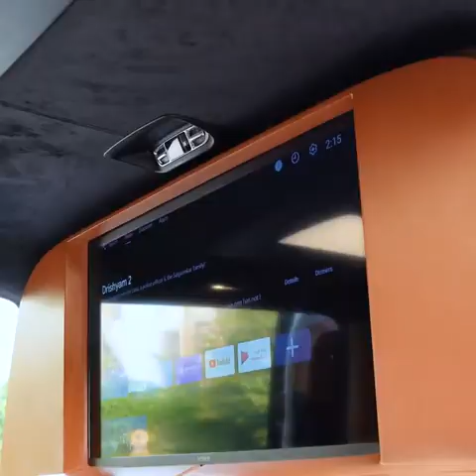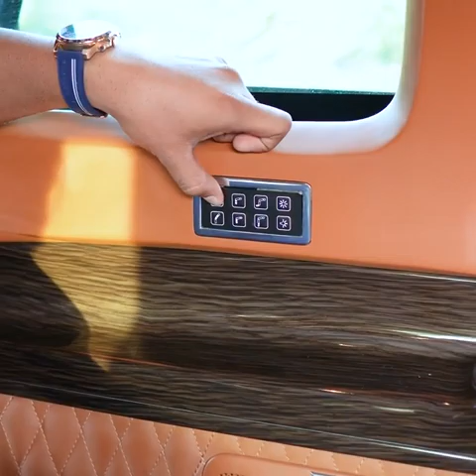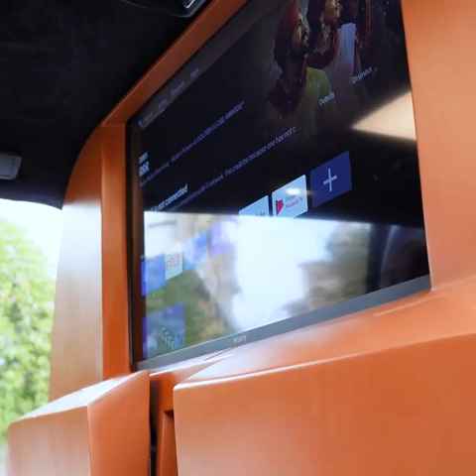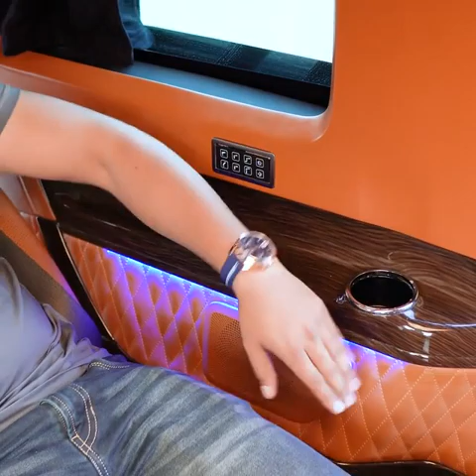Ye Sirf Car Nahi Chalta Firta Office Lounge Hai - Mercedes V Class Converted Into Luxury Hotel Room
Ye Sirf Car Nahi Chalta Firta Office Lounge Hai - Mercedes V Class Converted Into Luxury Hotel
Room @Automotiveinteriorsolution

◆Winner-@bhojpuriNewsongs520

Welcome To My Youtub

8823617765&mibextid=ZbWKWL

8k1ikZBcOHA

your Queries-

shisha lunge
phir chala official video
phir chala sad song
phir chala ginny weds sunny song
fir chala
yami gautam phir chala
phir chala
jhoota kahin ka all song
maut ke karib jahir hone wali nishaniya
phir chala ginny weds sunny
phir chala jubin
jubin phir chala
phir chala video
fir chala jubin nautiyal
phir chala jubin nautiyal
jubin nautiyal phir chala
engineer muhammad ali mirza
sachi kahani
jhoota kahin ka honey singh song
jhoota kahin ka